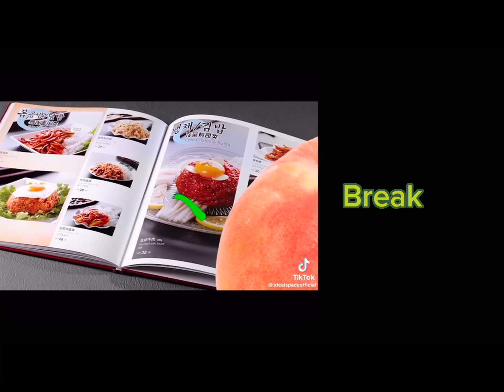The Jade Winglet reacts to Elizabeth Afton | 1/4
srry its really bad lol, im lazy